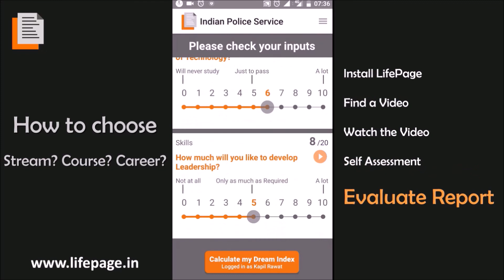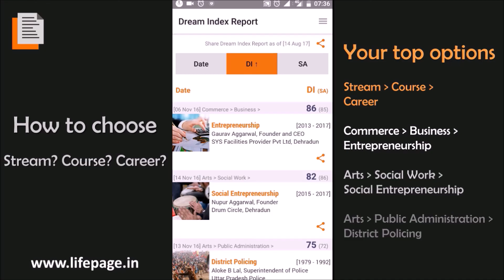Career in Power Lifting by Aman Vohra